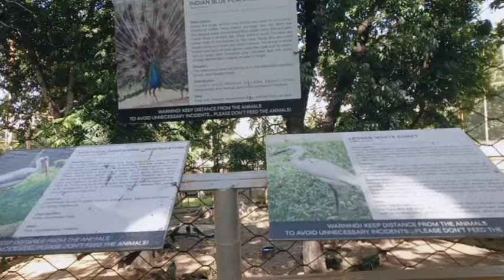Unang Araw sa Pinas | My Husband's fave food | Manila Zoo